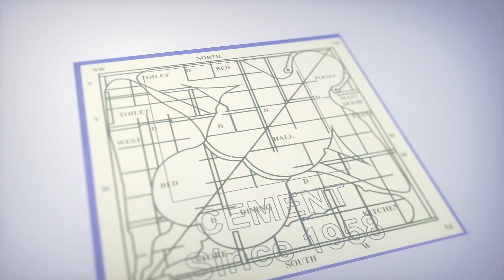Singer Dhanunjay About His Famous Song | Singer Dhanunjay Exclusive Interview | iDream Celebrities